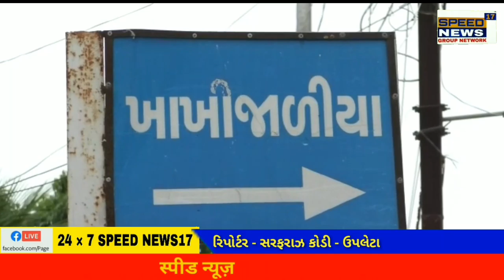UPLETAતાલુકાના ખાખીજાળીયા ગામે ગુજરાત કોંગ્રેસના ખેડૂત નેતા પાલભાઈ આંબલીયાની વિશાળ જાહેર સભા યોજાઈ.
ઉપલેટા તાલુકાના ખાખીજાળીયા ગામે ગુજરાત કોંગ્રેસના ખેડૂત નેતા પાલભાઈ આંબલીયાની વિશાળ જાહેર સભા યોજાઈ.

જિલ્લા પંચાયત અને તાલુકા પંચાયતની ચૂંટણીને હવે ગણતરીના દિવસો બાકી છે અને બધા પક્ષો પ્રચારમાં જોર લગાવી રહ્યા છે. રાજકોટ જિલ્લાના ઉપલેટા તાલુકાના ખાખીજાળીયાની તાલુકા પંચાયત અને જિલ્લા પંચાયતની સીટ ઉપર આજે કોંગ્રેસના પાલભાઈ આંબલિયાએ જાહેર સભા સંબોધી હતી. આ સભામાં ધોરાજીના કોંગ્રેસના ધારાસભ્ય લાલિત વસોયા સહિતના મહાનુભાવો હાજર રહ્યા હતા. પાલભાઈ આંબલિયાએ અહીં ભાજપ ઉપર આકરા પ્રહારો કર્યા હતા અને સરકાર ઘેરવાનો પ્રયાસ કર્યો હતો. ખેડૂતોના વિસ્તારમાં ખેડૂતોને સંબોધતા પાલ આંબલિયાએ ખેડૂતોના વિવિધ મુદ્દે સરકાર ઉપર આક્ષેપ કર્યા હતા. ઉપલેટા વિસ્તારના ખેડૂતોના વીમાનો પ્રશ્ન સાથે ખેડૂતોને ખેતપેદાશના ભાવ મળતા નથી જેને લઈને ખેડૂતો હેરાન પરેશાન છે. આ ભાજપ સરકાર માલેતુજારની સરકાર છે. તેને દિલ્હીમાં ચાલતા ખેડૂતોના આંદોલનની કઈ પડી નથી. મહિનાઓથી ચાલતા ખેડૂત આંદોલનને સમાપ્ત કરવાનો કોઈ પ્રયાસ કરતા નથી અને 3 કૃષિ કાયદા પરત લેવા નથી. જે જોતા આ સરકાર ખેડૂત વિરોધી છે માટે હવે ખેડૂતો આ સરકારને જાકારો આપશે તેવો મત વ્યક્ત કર્યો હતો. આ સભામાં ઉપલેટા તાલુકાના ખાખીજાળીયા ઉપરાંત મોજીરા, સેવંત્રા, ગઢાળા, નવાપરા, કેરાળા ગામના ખેડૂતો મોટીસંખ્યામાં ઉપસ્થિત રહ્યા હતા.